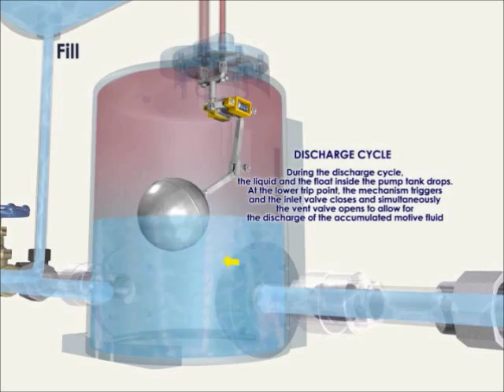Watson McDaniel Pressure Motive Pump Cycle